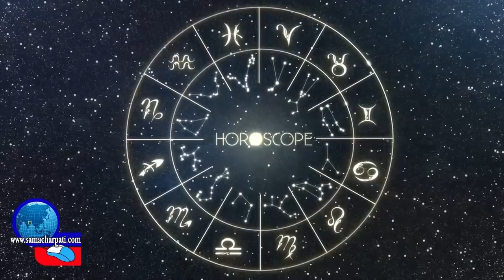Aajako Rashifal 2074 Push 8, Today's Horoscope, December 23, Saturday